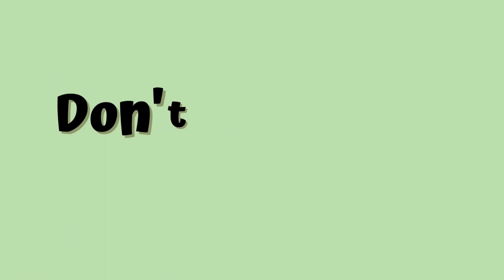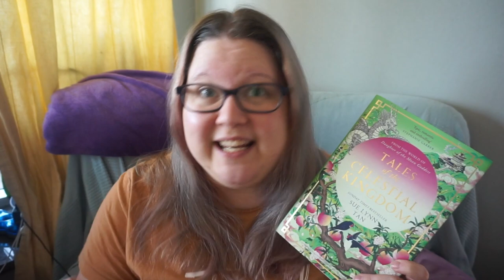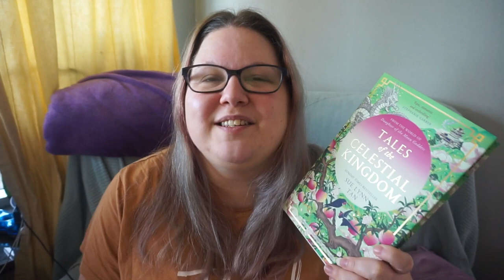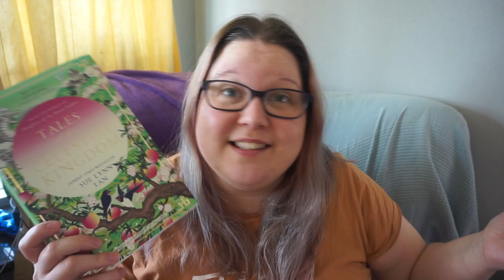Going Back Into The Celestial Kingdom With Some Short Stories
How many times can I say "as it were"? 😂

Books mentioned:
Daughter Of The Moon Goddess
Heart Of The Sun Warrior
Tales Of The Celestial Kingdom
all by Sue Lynn Tann